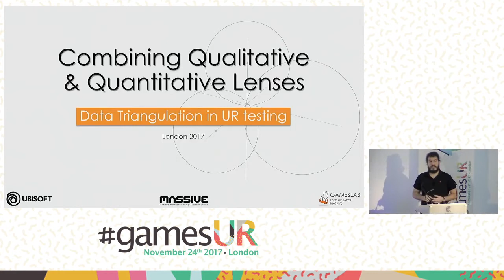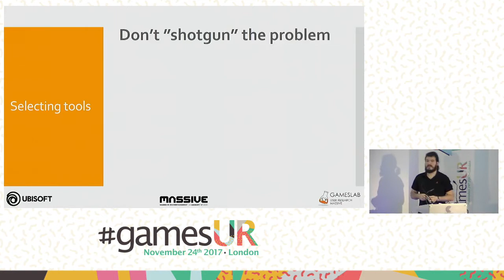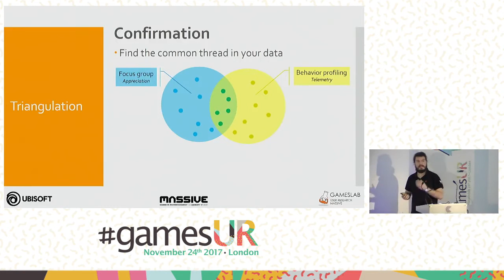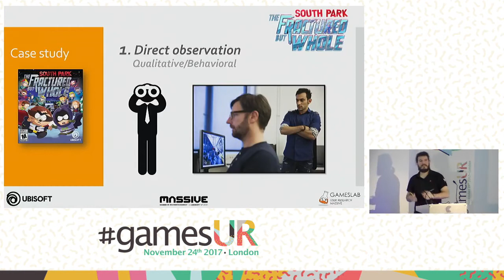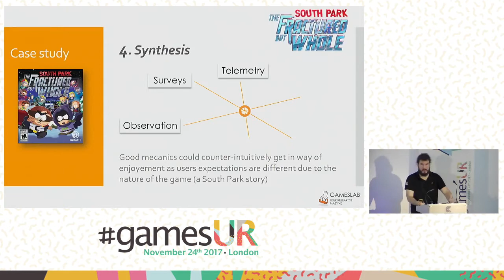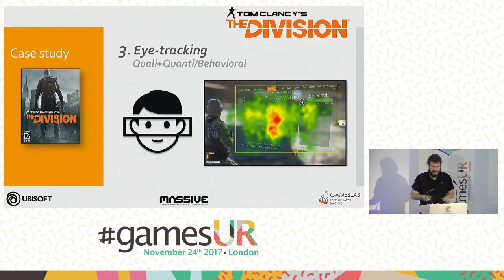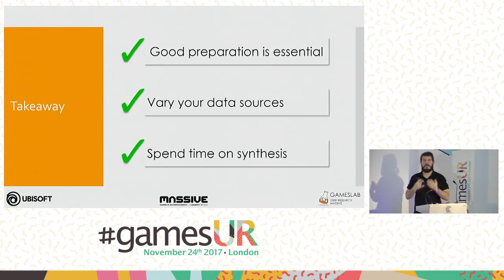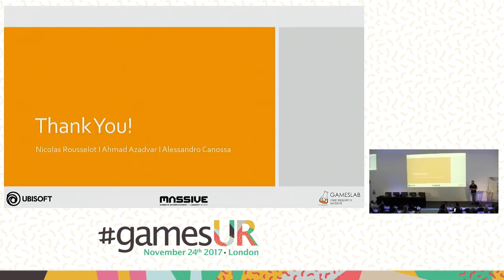Appreciation Combining Qualitative and Quantitative Lenses - Massive Entertainment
Truth is in plurality of sources. Usability research can only be as good as the data you are using for it. It is not an opinion, not even an expert opinion that make a good usability evaluation, but the cold-reading of facts in order to extract meaning from players’ behaviours. But the interpretation of those facts might lead to introduce unexamined bias that can, unbeknownst to the researcher or analyst, lead to misinterpretation of seemingly obvious results.

Useless results are never pleasant, but misinterpreted results are downright dangerous, leading design teams’ astray and creating loss of time, efforts and confidence in User Research. Confronting and avoiding those issues should always be at the forefront of the Researcher’s or Analyst’s mind.

To that end, one of the most useful tools is the cross-referencing of several sets of data from different sources, so you can refine your analysis to be as sure as possible of your conclusion. For concrete examples, this talk explores various usability reports produced by the in the Massive Gameslab, and their approach to triangulation of qualitative and quantitative results.

This talk suggests exact methods that could, and should, be implemented in regular user testing, including examples of the advantages of these mixed-method approaches. The considered methods include analytics, direct observation, surveys and interviews and biometrics.

Being able to triangulate qualitative and quantitative results and adding more context to players’ issues by multiplying sources, while keeping it manageable, is quickly becoming a necessary skill for any Games User Researchers and Analysts in the industry. Nicolas and Alessandro will explore ways to combine these various methods of collecting data from players’ behaviours, and how they can work together. This will give teams direct and actionable (and more important, just) conclusions, to work on the design.

Nicolas Rousselot, Massive Entertainment

Nicolas Rousselot is a Senior User Researcher for Massive Entertainment – a Ubisoft studio. Employed at Ubisoft since 2009, Nicolas worked first in the Editorial Gameslab from 2009 until 2014, where he tested most of the line-up of Ubisoft games during those years, from AAA title in the vein of Assassin’s Creed or FarCry 3, to smaller titles on 3DS or PC (Might & Magic games, Rabbids, etc.) as well as mobile gaming.

Since 2013, he started to work at Massive Entertainment where he helped create the Massive Gameslab, and organize, moderate and deliver results of the user tests for Tom Clancy’s The Division. While focused on TCTD, the Massive Gameslab kept testing various Ubisoft titles, as well as creating benchmarks, user studies, and methodologies for User Research.

His focus has been on usability, particularly qualitative testing integrated to games productions, as well as examining the accessibility of those games.